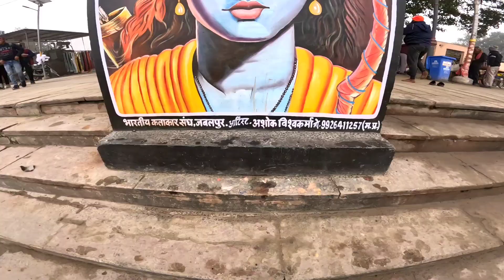ram mandir ayodhya 🚩🙏